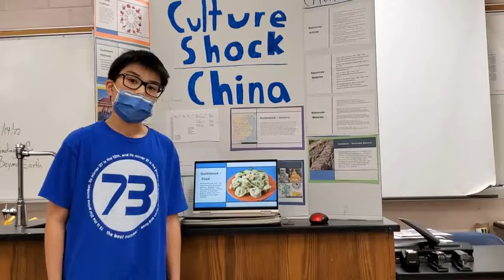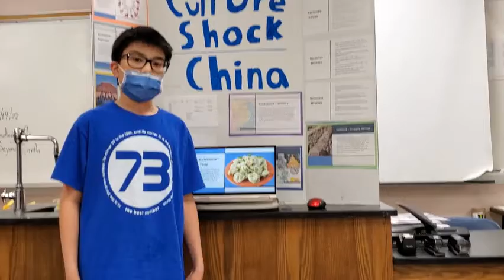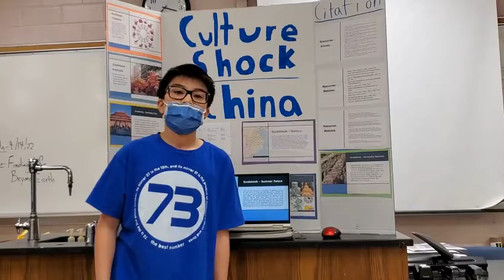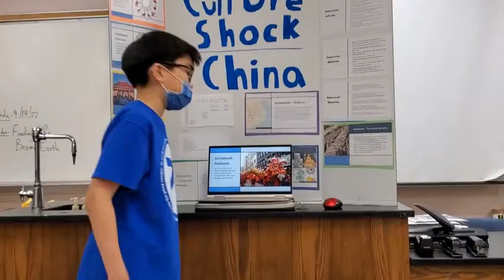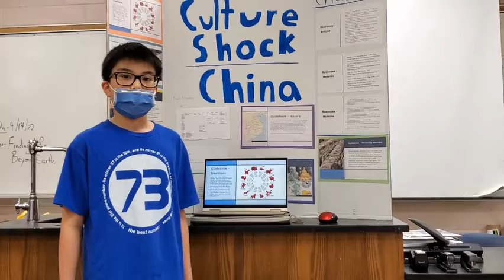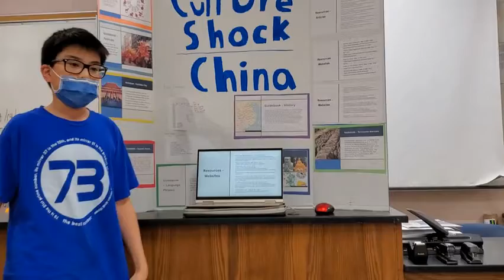2022 Ian Reyes 6th Grade Dulles Middle School